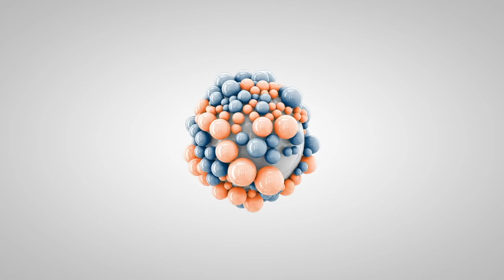Golden Lab, 7 m/o, "Runa" | Outstanding Golden Lab Obedience Training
Are you looking for Golden Lab Obedience Training?  Do you want an Off Leash K9 Training Spokane, WA or Off Leash K9 Training Coeur d'Alene, ID Dog Trainer to train your dog to be this amazing through our 2 Week Board and Train program, 5 Day "Freedom" Daycamp or with one of our private lesson packages?

Off Leash K9 Training Spokane and Off Leash K9 Training Coeur d'Alene offers dog obedience training, behavior modification, therapy dog preparation and dog aggression lesson packages.  We also have the best 2 week board and train and 5 day "Freedom" Day Camp package in Spokane, Washington and Coeur d’Alene, Idaho.

You can learn more about Dog Training in Spokane, Washington.

Our video is about Dog Training in Spokane, Washington and Coeur d'Alene, Idaho. This video features the 2 Week Board and Train with Off Leash K9 of Spokane, WA and Off Leash K9 of Coeur d’Alene, Idaho!

To get more information about Dog Training in Eastern Washington and Dog Training in North Idaho, view the rest of this video and check out some of our 300+ other dog training videos on YouTube!

Dog Training in Eastern Washington is showcased in a lot of youtube videos, we showcase our dog training in Washington State with all different types of breeds, ages, and trainers!

Dog Training in North Idaho is showcased in a lot of youtube videos, we showcase our dog training in North Idaho with all different types of breeds, ages, and trainers!

Amazing, right? So if you were waiting for the ideal time to seize this opportunity, the time is now. Click the link below today!

Do you want your dog to be trained by Off Leash K9 of Spokane, Washington or Off Leash K9 of Coeur d’Alene, Idaho?

We offer the Dog Training services for dog obedience, dog behavior problem solving, therapy, service, nose work and the best 2 Week Board and Train program for customers in Eastern Washington, North Idaho and surrounding areas.